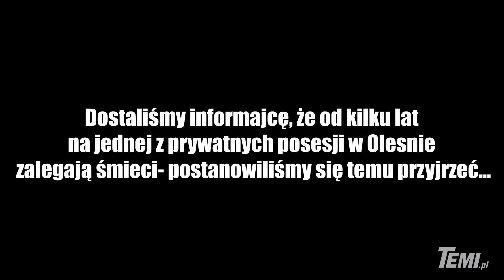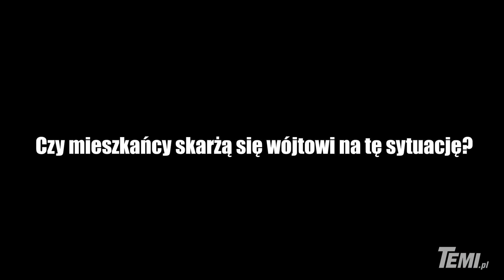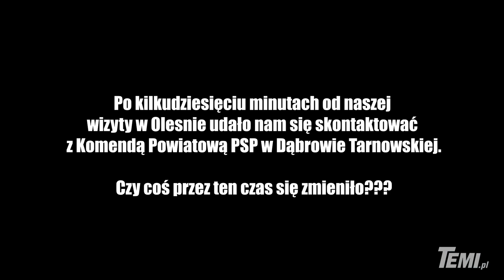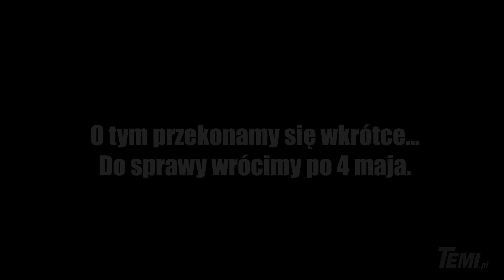KIEDY tony śmieci znikną z posesji w Olesnie? [INTERWENCJA]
W miejscowości Olesno składowane są śmieci na podwórku.
Sąsiedzi zmagają się ze smrodem z posesji już od jakiegoś czasu. My postanowiliśmy interweniować.
Czy wójt będzie coś zrobi w tej sprawie? 🤔 Oglądajcie film do końca. 👉